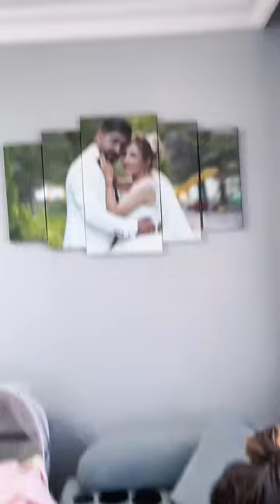2 aylık bebeğe , zeka kartları